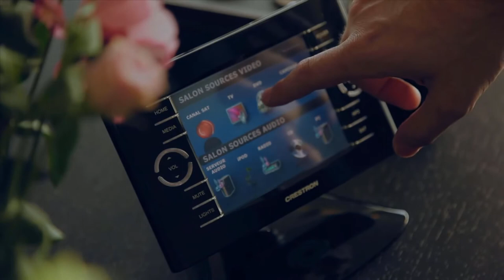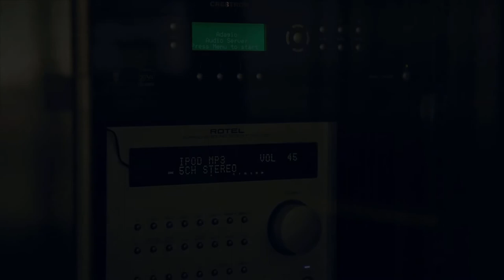Printesa Lupilor #9 (Princess of the Wolves ~ with english subtitles)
Al 9-lea capitol al romanului Printesa Lupilor.
Drepturile de autor îmi sunt rezervate.

Puteti descarca aceasta carte de pe Google Play Books. (Printesa Lupilor. Dumnezeu ne uraste. Autor: Psih. Marius Iftimie aka DeWolf)